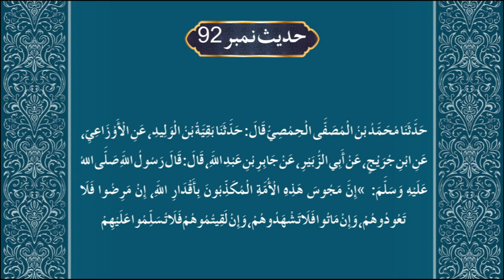Dars Ibn e Majah, Lesson No 12. درس ابن ماجہ سبق نمبر١۲۔